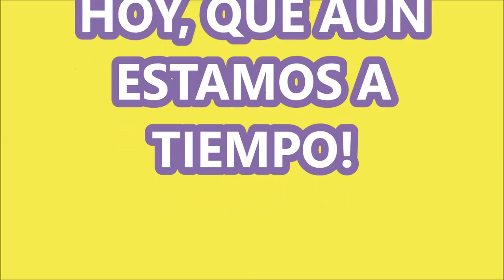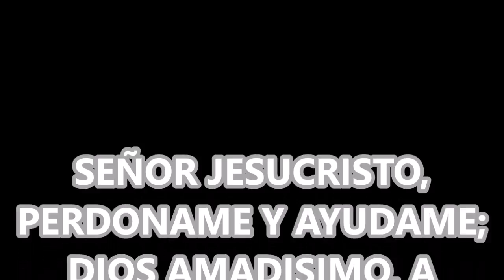EL DIFICIL CAMINO AL CIELO #10 LA SOBERBIA Y LA TERQUEDAD CONDUCEN POR CAMINOS OSCUROS Y PELIGROSOS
SI BIEN DICE LA SAGRADA ESCRITURA QUE DIOS ES AMOR Y POR TANTO SU LEY ES EL AMOR Y TAMBIÉN DICE QUE DE LOS MANSOS Y HUMILDES DE CORAZÓN SERÁ EL REINO DE LOS CIELOS, ENTONCES MI QUERIDA FAMILIA EN CRISTO, QUE PODEMOS CONCLUIR DE AQUELLOS CORAZONES QUE VIVEN INUNDADOS DE SOBERBIA Y TERQUEDAD?
BIEN DIJO EL SEÑOR: "EL QUE TENGA OÍDOS QUE ESCUCHE"

PERO MEJOR ESCUCHA EL MENSAJE DEL VIDEO MIENTRAS DAMOS EL PASEO ACOSTUMBRADO POR LA CIUDAD Y MEDITALO, DIOS SORPRENDE CON SUS GRANDES MARAVILLAS Y OCURREN DE UNA MANERA INEXPLICABLE. ES CAPAZ DE TRANSFORMAR Y SANAR LOS CORAZONES MÁS DUROS.